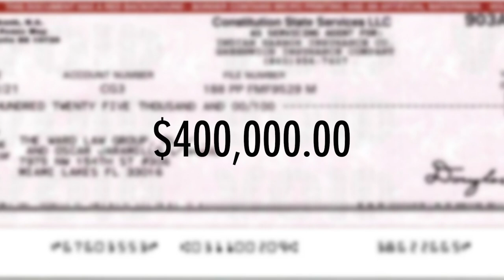Pedro recibe $400 Mil después de un choque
Cada vez que hablo con Pedro, o recuerdo su testimonio, me sonrío. A Pedro no le importa lo material; le importan las personas que lo rodean. Es por eso que con los $400 mil que recibió como compensación económica, va a pagar los estudios de su hijo. ¡Y le va a comprar un carro a la esposa, porque se lo merece!

Every time I speak to Pedro or remember his testimonial, I smile. He has a heart of gold. He doesn't care about material stuff; he cares about the people around him. That's why with his $400 thousand compensation, he is paying for his son's school. And he's buying his wife a car because she deserves it!